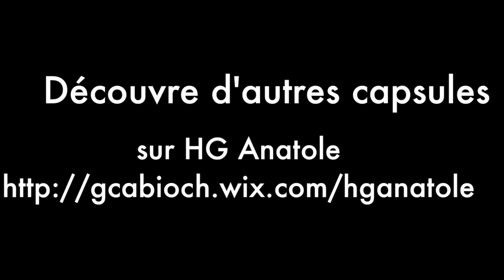Le monde des cités grecques / Complément - les croyances des Grecs